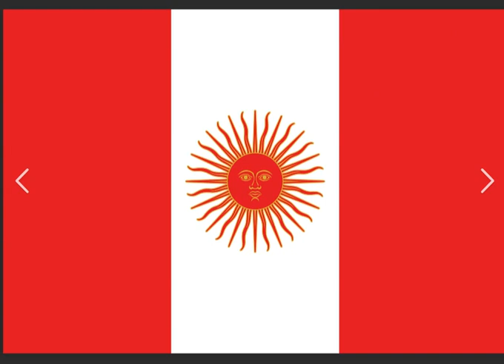Peru Música 🇵🇪 Himno Nacional Del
Hola amigos ya se que soy muy repetitivo con el tema de mi pc pero es para que sepan que aveces no agrego muchas cosas porque entre mas cosas en la escena la pc se cuelga mas, por ejemplo en la escena del Perú quería agregar una escena de guerra pero el programa se cerraba y por eso no pude hacerlo y realice fue algo simple (misma razon la cual no puedo hacer las guerras mundiales que mucho me piden)

Y muchos me dicen que realice sus himno pero para el que no sabe los pongo en contexto
yo realice una publicación donde dije el top 5 países que ven mi canal y dije que los iba a recompensar y era con esto de los himno la cual son: